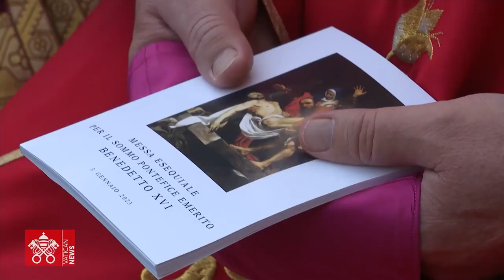البابا فرنسيس يترأسُ قداسَ جنازةِ البابا بنديكتوس السادسَ عشر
ترأس قداسةُ البابا فرنسيس في ساحةِ القديس بطرس بالفاتيكان قداسَ جنازةِ البابا السابق بنديكتوس السادس عشر / بحضور عددٍ كبيرٍ من الكرادلةِ والأساقفةِ والآباءِ الكهنه وعشراتِ الآلوفِ من المشيعين / الذين توافدوا من مختلفِ بلدانِ العالم لحضورِ مراسمِ الجنازه / وخلال القداس تحدث الحبرُ الأعظمُ في عظته وقال / يا أَبَتِ في يَدَيكَ أَجعلْ روحي ، فهي  الكلماتُ الأخيرةُ التي قالها الربُ على الصليب / تسليمٌ مستمرٌ بين يدي الله ، يدٍ للشفاءِ والرحمه ويدٍ للمسحةِ والبركه / وختم البابا فرنسيس عظتَه بالقول : يا بنديكتوس صديقَ العريسِ الأمين ، ليكنْ فرحُك كاملاً في سماعِ صوتِ اللهِ بشكلٍ نهائيٍ وإلى الأبد .